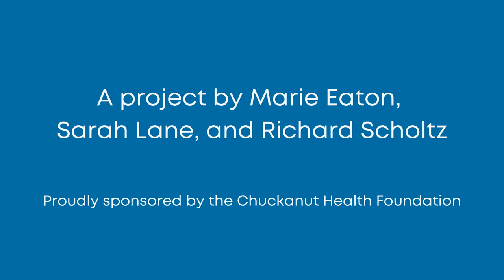Sharon Wagner - Portrait of an Elder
Marie Eaton imagined and led this project.
Sarah Lane painted the portrait.
Richard Scholtz distilled the audio portrait from a longer conversation.

You can learn more about the project and see more portraits at the home of the project